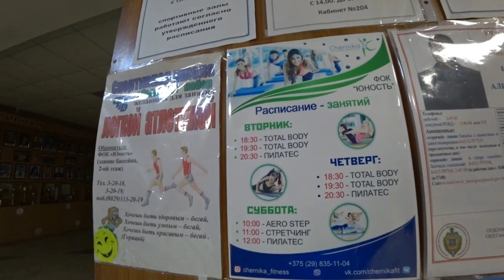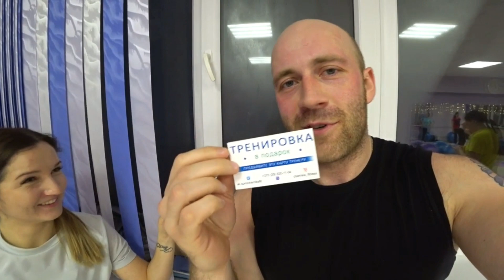Фитнес-студия "Chernika Fit" Сморгонь | Проверено на себе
Студия"Chernika Fit" представляет вам самые популярные направления фитнеса. Здесь каждый сможет подобрать для себя вид тренировки, соответствующий его уровню физической подготовленности.

Направления:
-Аэробика ( классическая)
-Степ-Аэробика
-Силовая Аэробика (Total Body)
-Функциональный тренинг
-Пилатес (классический и силовой)
-Стретчинг
улица Петра Балыша, 4, Сморгонь